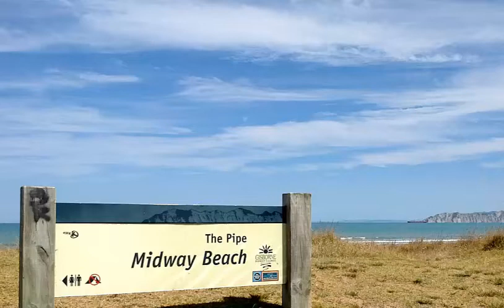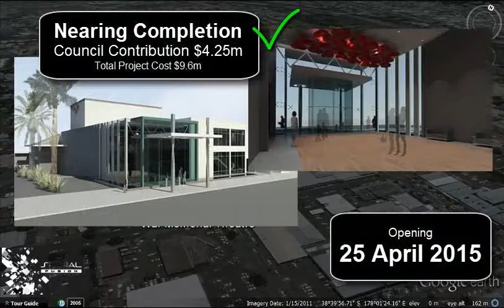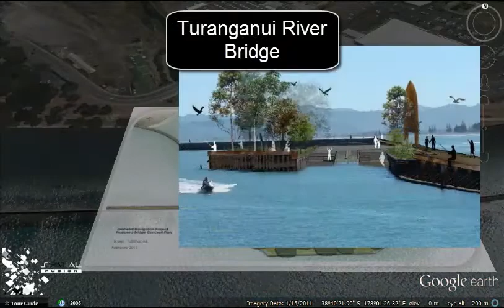Our Major Projects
We're committed to making our place awesome, so here's some of the major projects we're doing and proposing over the next 10 years.